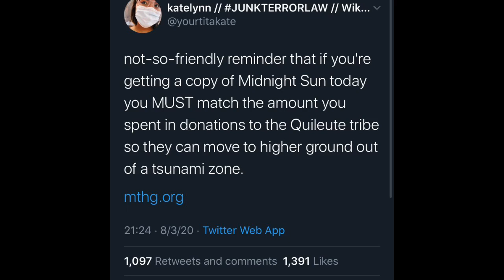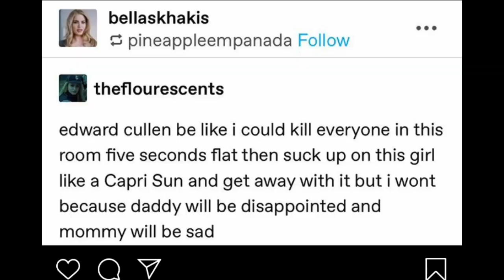MIDNIGHT SUN review 🩸 (spoilers)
We did our waiting. 15 years of it. Now, it’s Edboi’s turn.

My Instagram got deleted, make sure you follow me at the new one: @vrenaewrites_

CIVIL BLOOD: THE ANNIVERSARY EDITION comes out OCTOBER 1 2020!

ACCIDENTAL EVILS

Instagram.com/vrenaewrites_
Twitter.com/vrenaewrites
Facebook.com/vrenaewrites
Pinterest.com/vrenaewrites